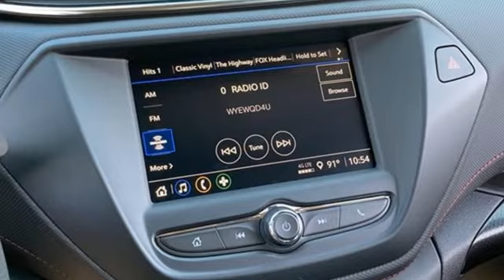New 2022 Chevrolet TrailBlazer Sunrise FL Miami, FL NB043214 - SOLD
Year: 2022
Make: Chevrolet
Model: TrailBlazer
Trim: RS
Engine: 1.3l 3 Cylinder Turbocharged
Transmission: FWD CVT
Interior: Jet Black With Red Accents
Stock #: NB043214
VIN: KL79MTSL5NB043214
TO KEEP YOU SAFE, WE DELIVER! BUY ONLINE-TEXT-EMAIL-CHAT-PHONE AND WE WILL DELIVER YOUR NEXT VEHICLE TO YOUR DOOR! FROM OUR SALES FLOOR TO YOUR DOOR! ITS THAT EASY CLEAN AND SANITIZED. Recent Arrival!

Address:
14401 West Sunrise Bouledvard